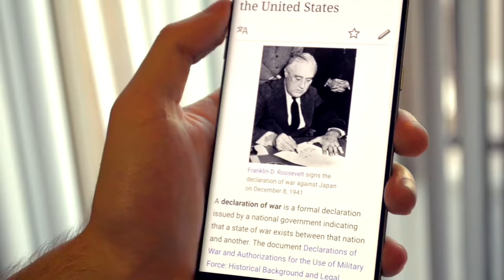Most Brutal Breakdown Ever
So Brutal.

This guitar is my signature model with Chapman Guitars.

They were probably the most promenant band doing this type of thing when I was in high school and I loved how straight forward this approach was.

Also...